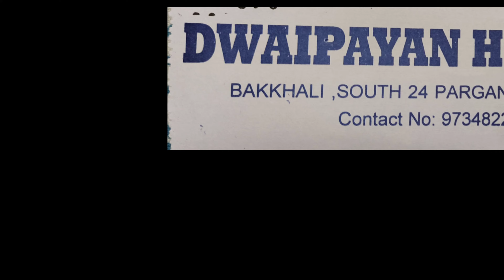Our Weekend Trip at Bakkhali 🌊 | Anniversary Special Outing🏖️ With Full Information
Hi friends..😍 it's our 2nd year of marriage anniversary
celebration video at Bakkhali...

Bakkhali is perfect destination for weekend or a short trip at South 24 Parganas district...😀

Hotel details are provide in end of this video.

Glad you found me and my videos on my Channel. A big thanks to you and welcome to the family. Shreya's Passion

আমি খুব খুশি হলাম এটা জেনে যে তোমরা আমার ভিডিও এবং আমার চ্যানেলটা পেয়েছো, তোমাদের অনেক অনেক ধন্যবাদ এবং স্বাগত জানাই Shreya's Passion পরিবারে।।

Hope all of you like our normal daily Bengali lifestyle, here also you can get to see our family Vlog, Couple vlog as well as a pure Bengali lifestyle Vlog. Leave your valuable comments, We love to read them. Any suggestions are welcomed.

Music download from YouTube music 🎵

Bengali Vlogger
Bengali housewife
Indian Vlogger
Bengali lifestyle, Indian family lifestyle
Bengali housewife vlog
Indian simple family
Bong Jodi
Indian Bengali family
Bong Housewife
Middle class family vlog
The bong Guy & bong Girl
Cute couple Vlog
Bangla Vlog
My simple lifestyle
বাংলা ব্লগ
Daily Vlog
Indian Bengali house wife morning to night routine
Indian housewife morning to evening routine
housewife morning to night routine